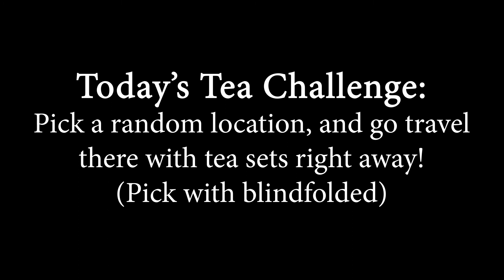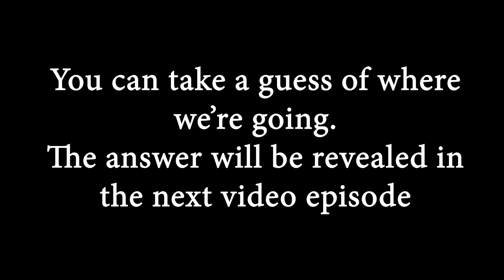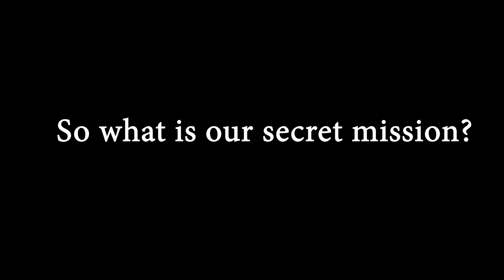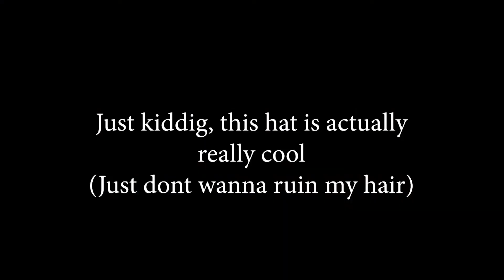Escape from city | Secret Mission from Boss | Tambourine Mountain 抽签决定，说走就走，Gold Coast隐秘的角落 [PART1]